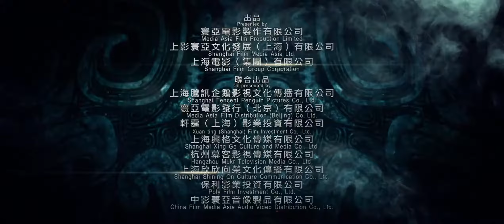Легенда жемчуга Наги - ТРЕЙЛЕР ФИЛЬМА 2017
Много лет назад была война между людьми и крылатыми обитателями небес. Люди победили своих врагов, после чего изгнали их с материка и предали огню прекрасный город Уранополис. Последний наследник крылатых вождей однажды узнаёт способ уничтожить ненавистных людишек.